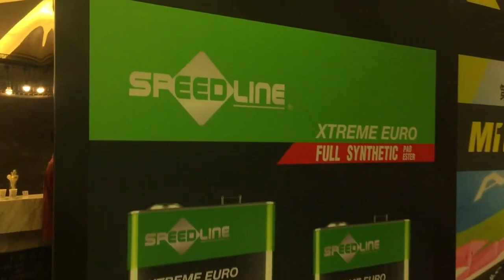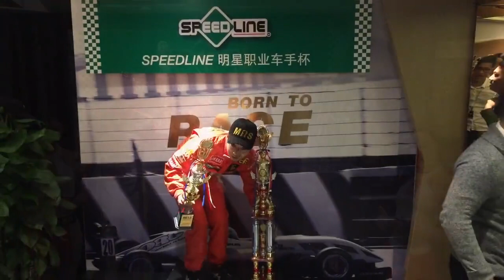【MRS賽車模擬訓練中心正式開業】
MRS Moto Racing Simulator 邁進賽車模擬訓練中心，係中國首個由真實方程式賽車隊所開設的賽車模擬訓練中心，由著名
Champ Motorsport凱飛方程式賽車隊Michael Ho先生所主理。他貫徹理念，希望一些對賽車充滿熱誠的人仕可以透過像真度極高的賽車模擬器去感受一下駕駛體驗。
是次開幕禮，配合首屆【MRS模擬賽車挑戰賽】，更邀請了香港F1車手Adderly Fong - 方駿宇、CTCC三屆年度冠軍Andy Yan 甄卓偉、2016路車選拔賽總冠軍謝瑞麟、首位參加6小時LM賽詹家圖 （Ka To Jim）、2010 HTCC年度冠軍曾善璽(Billy Tsang)。澳門車手陣容就有2015日本Super GT300年度冠軍Andre Couto(古圖)、2015 F4年度冠軍Julio Sebastian Acosta、2012澳門電訊盃冠軍Kelvin Leong(梁欣榮)、參加過WTCC、ATCS、MTCS、MacauGP車手JBad Badaraco(巴達華高)。
而MRS亦表示有意舉行年度賽事、分組賽事、車隊聯賽等等不同賽車模擬比賽，更歡迎各大公司及群體包場作賽。更會定期邀請職業車手現場指導及講解賽車調較等問題！